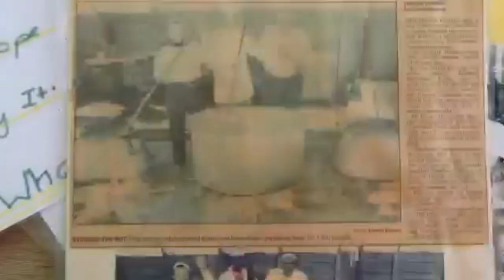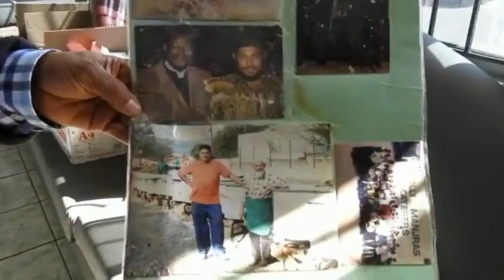Tribute - Solly Manjra